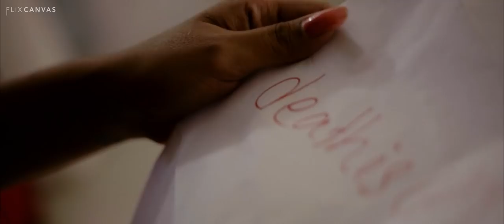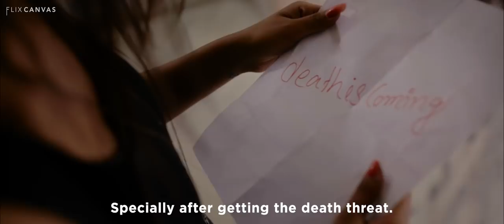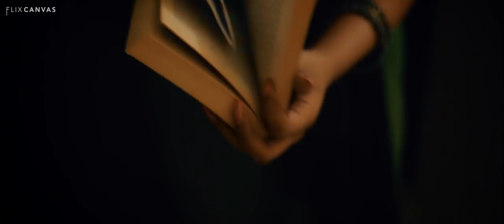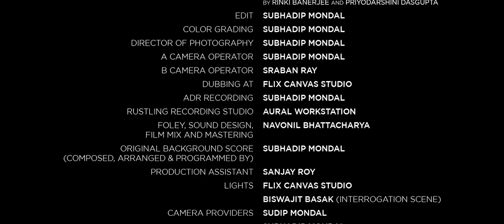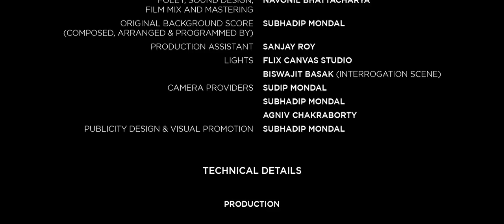PARANOIA | Psychological Thriller Short Film (2019) | English Language with Subtitles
A girl, suffering from severe depression and paranoia finds herself in a complicated situation which leaves her perplexed and her paranoid instincts drive her reflexes violent to the extent of committing a heinous crime.

Flix Canvas presents

PARANOIA

Written, Produced & Directed by Subhadip Mondal

Story & Screenplay: Subhadip Mondal

Starring:
Rhea Barua
Devi Mukhopadhyay
Priyodarshini Dasgupta
Agniv Chakraborty
with
Ayaan Banerjee

Executive Producers: Sudip Mondal, Navonil Bhattacharya

Art Direction, Production Design & B.T.S.: Sraban Ray

Foley, Sound Design, Film Mix & Mastering: Navonil Bhattacharya

Make-Up: Sweta Barua

Jewellery Partner: Seriously by Rinki Banerjee & Priyodarshini Dasgupta

Dubbing Studio: Flix Canvas

Lights: Flix Canvas & Biswajit Basak

Production Assistant: Sanjay Roy

Creative Director: Ayaan Banerjee

Original Background Score: Subhadip Mondal

Cinematography, Edit, Color Grading: Subhadip Mondal

Publicity Design & Visual Promotion: Subhadip Mondal

➤➤➤ Gears I recommend for beginners:

• Lavalier Mic
• Sound Recorder